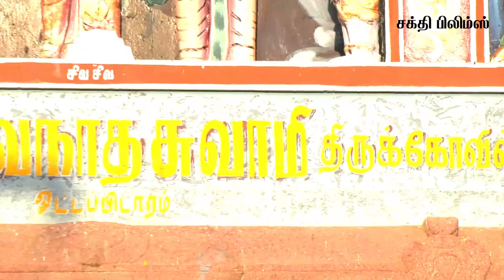கழுகு பார்வையில் ஒட்டப்பிடாரம் /Ottapidaram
CINEMATOGRAPHY
SAKTHI FLIMS
AKKANAYAKKANPATTI VILL & POST
THOOTHUKUDI-628303